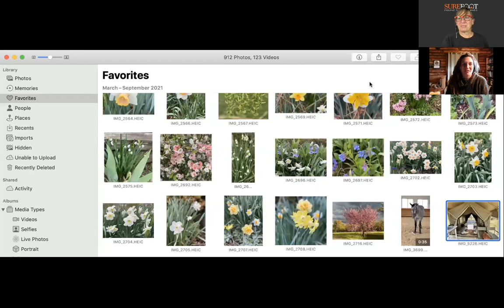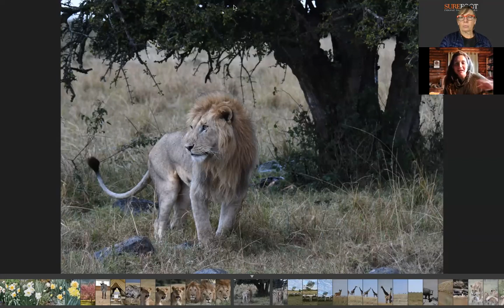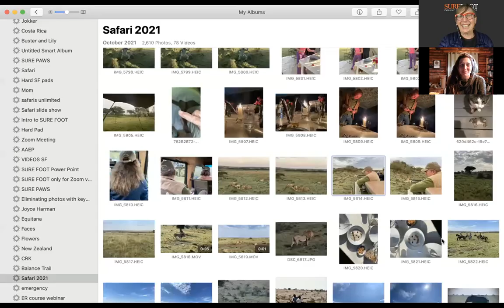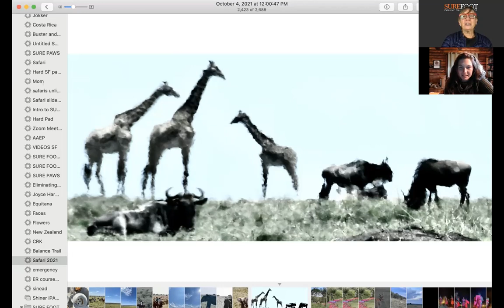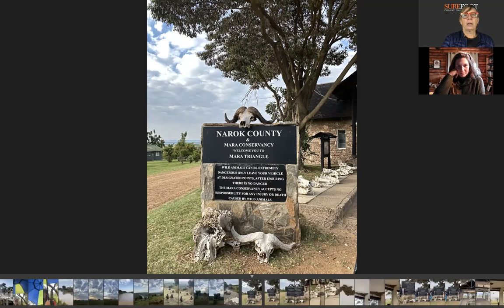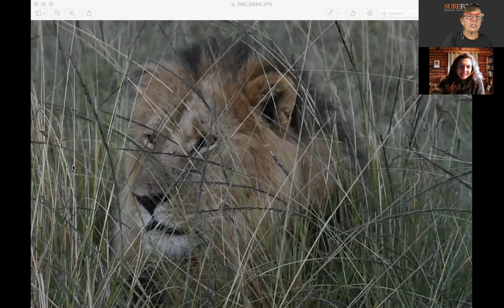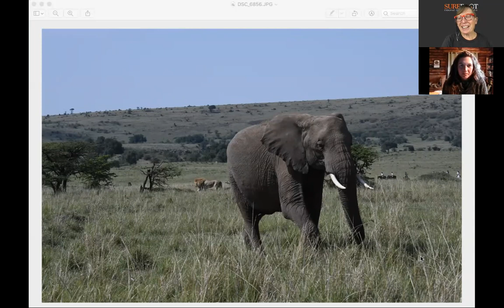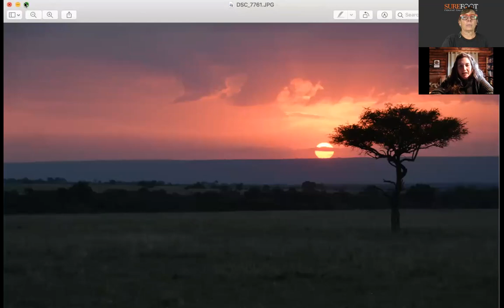No. 245. Horsing Around International Safari Recap with Kaitlyn McGarvey & Wendy Murdoch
Wendy Murdoch takes people on horseback safari to the Masai Mara, Kenya via her company, Horsing Around International. This year (2021) she had two groups, who traveled with her on the adventure of a life time! Riding horseback and seeing the most amazing game is on everyone's bucket list. This webinar will take you on an amazing photographic journey of the safaris. If you would like to fulfill this bucket list item for equestrians and non-equestrians alike contact Wendy at . She will be returning to Kenya for another safari in September 2022.